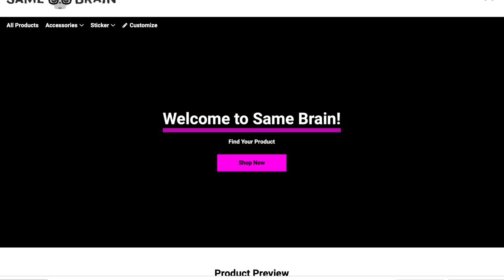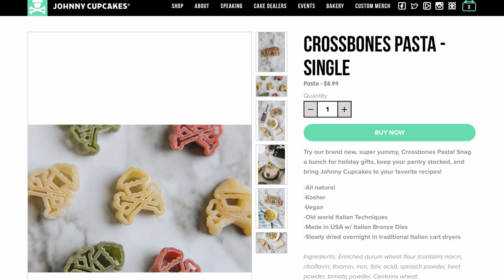Our Mug Announcement, Catching Up, Intel vs. Apple M1, and Much More! #023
WE HAVE SAME BRAIN MUGS! Check them out
We also discuss where we have been, Intel vs. M1 MacBooks, Streaming with Mike Shinoda, Rapid COVID test experience, and more!

0:00:05 - Intro
0:00:17 - Where we have been
0:01:43 - Same Brain Merch!
0:02:47 - Merch Options
0:07:13 - Podcast Reviews
0:11:11 - New Shure MV7 Microphone
0:13:00 - Streaming with Mike Shinoda
0:14:52 - Intel vs. M1 MacBook
0:26:31 - COVID Testing
0:29:31  - Rapid Antibody COVID Tests
0:32:00 - Healthcare in America
0:41:00 - Early 2020 Traveling
0:46:30 - Johnny Cupcakes Pasta
0:48:50 - Work from home troubles
0:53:00 - Sony software to use camera as webcam